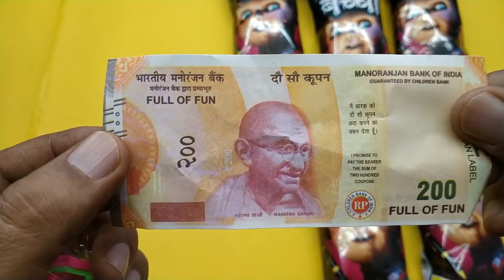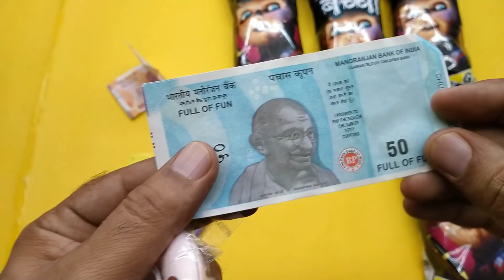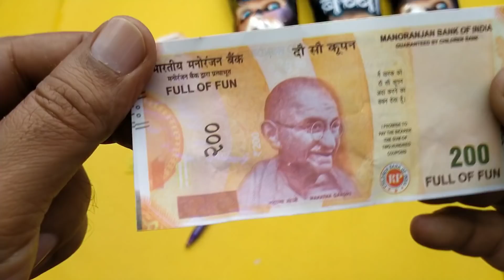Gazab Surprise Gift Mile Aaj Bhoot👺 Ka Baccha Me😃